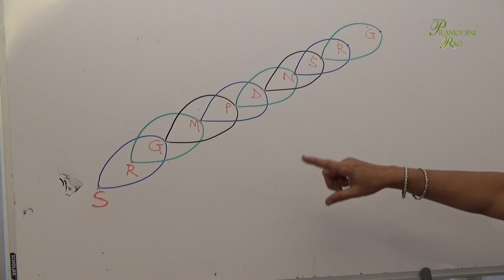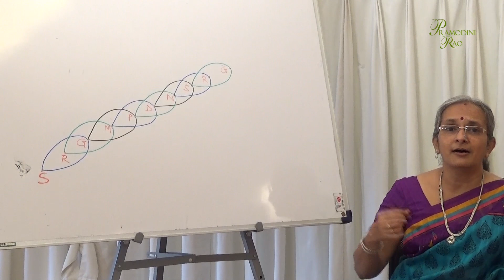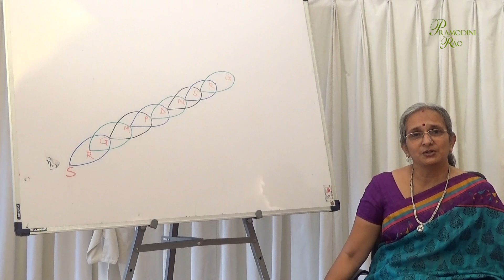Singing with Love - Basic Alankars 3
Visual or photographic memory is stronger than aural memory. Visual designs in music help us remember the logical exercise patterns. Here is another attempt at translating sound into an experience for the eyes.
The exercise taken here is: SRGS, RGMR, GMPG, MPDG, PDNP, DNSD, NSRN, SRGS;  SNDS, NDPN, DPMD, PMGP, MGRM, GRSG, RSNR, SNDS. (Markings for higher & lower octave not done).